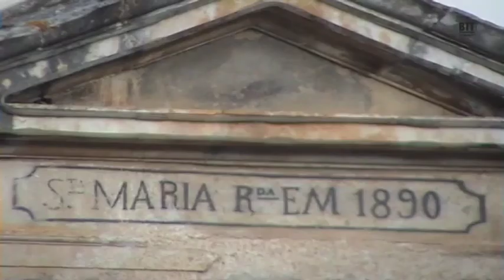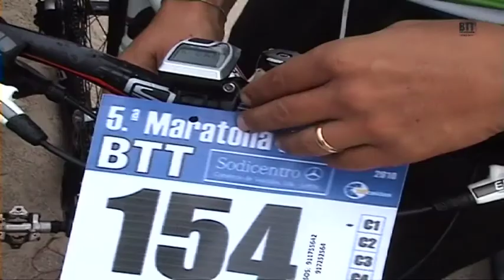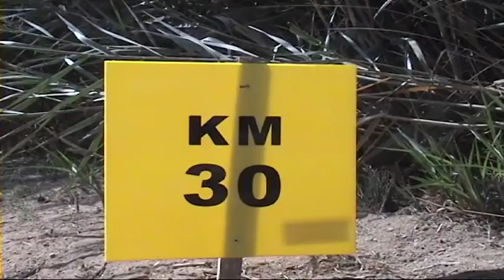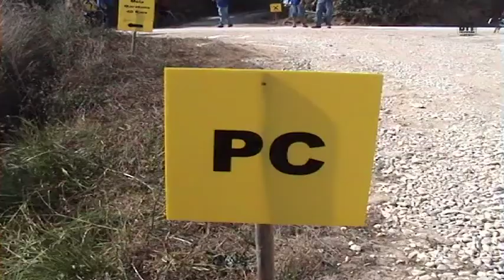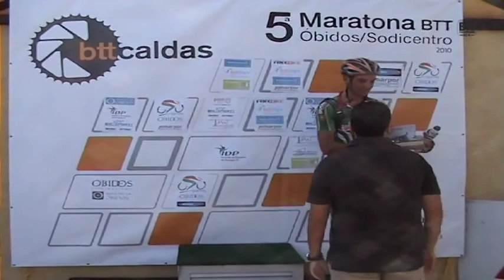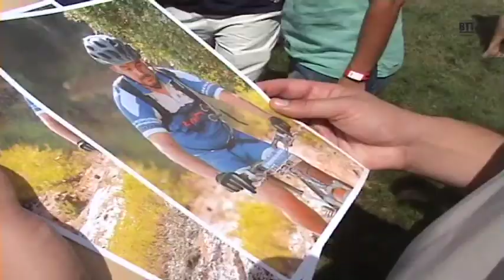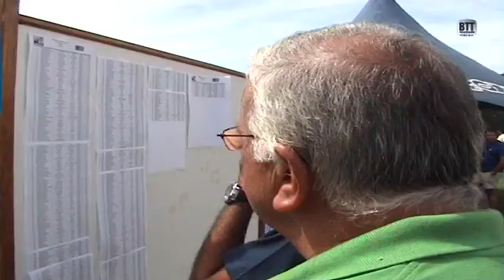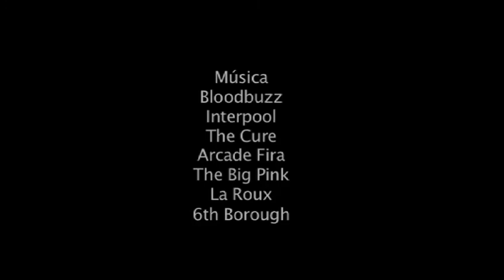Raid Oeste 2010